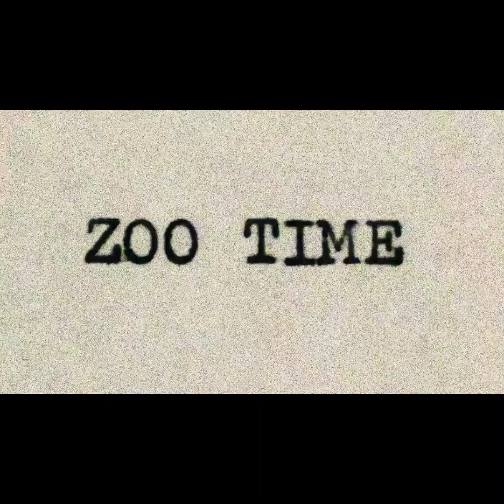Larry in disguise with decoys (2021) ORIGINAL TAKE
This movie features a clever lizard (Larry) using an insect costume & decoys to hunt a grasshopper. After recording this video I realized that it was sideways. Because the YouTube editor no longer lets one rotate a video, I recorded the movie all over again. Last year I acquired free editing software thereby editing this video. The day before the day of this video being published, I noticed that the second anniversary was 08/29/23. So, I downloaded, edited, reuploaded to YouTube, and scheduled the video for that night.

[On 08/29/21, I recorded this video at around 10:00 P.M.]